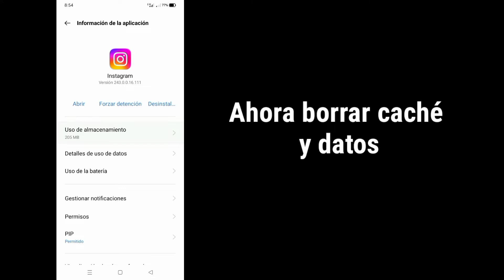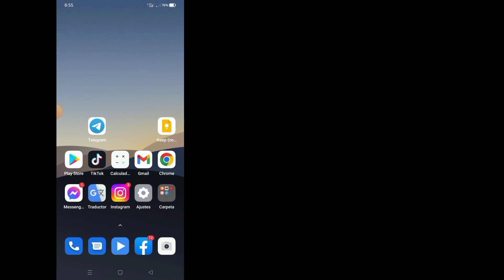Cómo solucionar el problema de la pantalla blanca en Instagram (2022)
Cómo solucionar el problema de la pantalla blanca en Instagram |  como arreglar la pantalla blanca de instagram

En este video, le mostraré cómo solucionar el problema de la pantalla blanca de Instagram (2022). Es un proceso bastante fácil y simple. Así que siga viendo el video completo sin omitirlo para aprender cómo solucionar el problema de la pantalla blanca en Instagram | cómo arreglar la pantalla blanca de instagram .